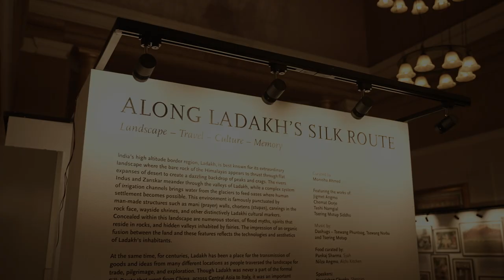Seasoned Riders on Responsible Tourism | UNESCO X Royal Enfield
Automotive journalist Aninda Sardar engages with Benno Boer, Anand Dharmaraj, Ritika Lahiri, Niels Peter Jensen, and Huda Masood — enthusiasts bonded by their passion for motorcycling. They discuss the allure of the Himalayas for riders, focusing on road safety in challenging mountain terrain. The conversation blends seasoned riders' anecdotes with a strong emphasis on responsible travel and positive impact.